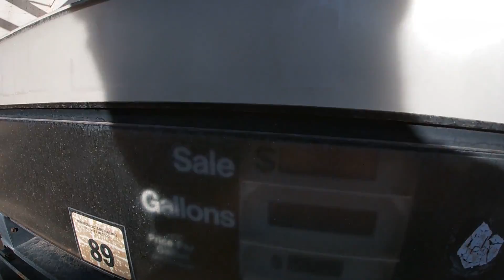The Ghost Town San Bernardino County Doesn't talk about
My recovery update.
For those of you who follow and keep up with the channel my recovery is very slow but getting better each day. I appreciate all your support in the comments on my last video and for those of you who mentioned you lost someone to Covid i pray for all your family. Thank you guys so much for all your love.

The equipment I use
Ghost Hunting equipment
K2 meter
Digital voice recorder

Rem pod